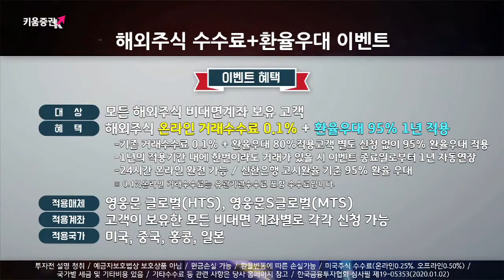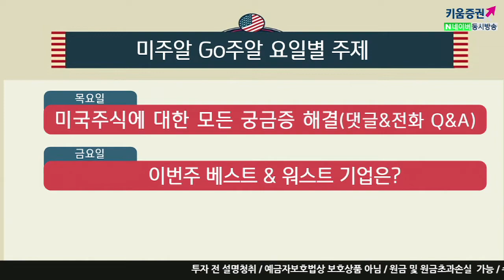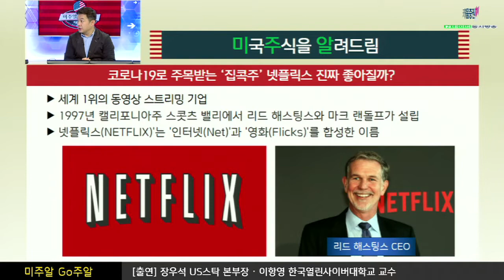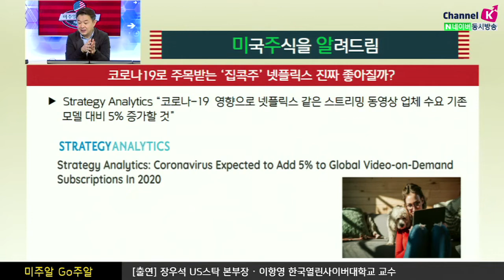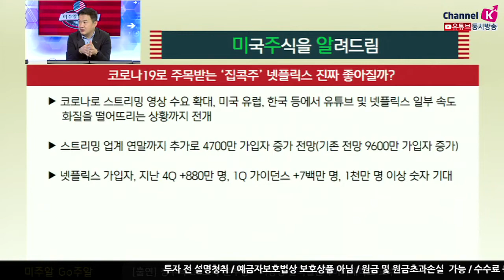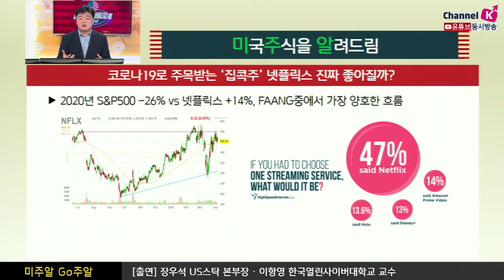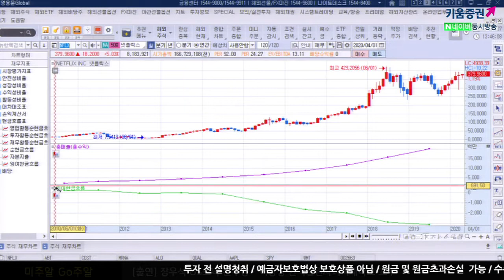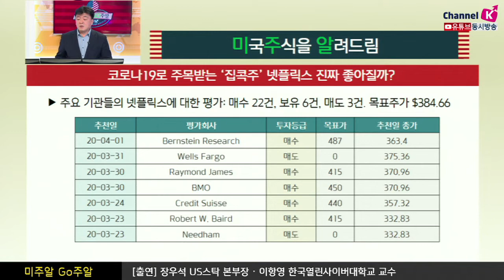[해외주식투자] 미주알 GO주알 /'코로나19'로 주목받는 집콕주 넷플릭스 진짜 좋아질까? (20.04.07)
세계 1위 동영상 스트리밍 기업
1997년 캘리포니아 주 스콧츠밸리에서 리드 해스팅스와 마크 랜돌프가 설립
넷플릭스(NETFLIX)'는'인터넷(Net)'과'영화(Flicks)'를 합성한 이름​

우리나라에는 2016년 1월 진출
대부분의 국가에서 서비스(200여 개국)
한국에서도 처음에는 비판적 시각이었으나, 이제는 200만명
코로나19 영향으로 넷플릭스 같은 스트리밍 동영상 업체 수요 기존 모델대비 5% 증가할 것
2020년 S&P500지수 -26% vs 넷플릭스 +14%
FAANG중에서 가장 양호한 흐름 ​

위협요인으로는
먹튀가능성(1달 후 해지), 경쟁치열, 신작대전, 현금흐름의 악화